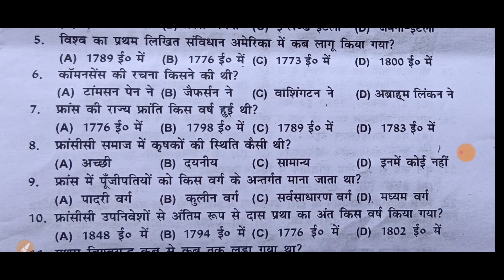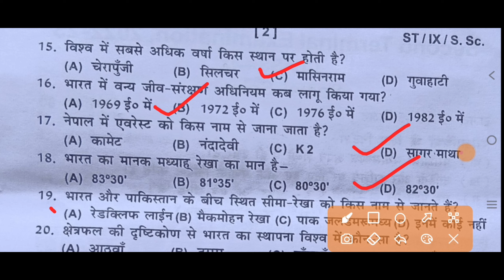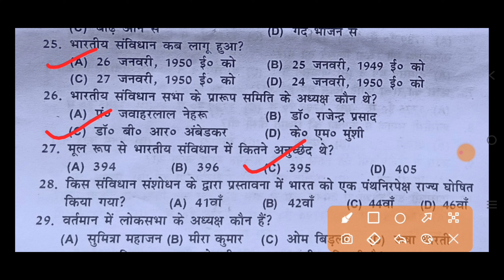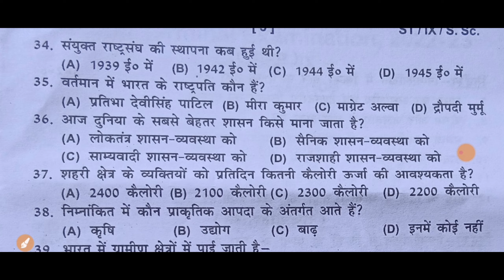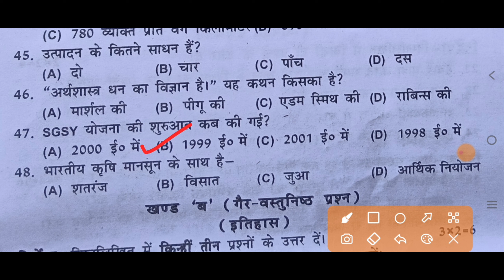Class 9th social science 2nd terminal exam 2022-23।। 9th Social science Objective Answer keys ।।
Class 9th social science 2nd terminal exam 2022-23,
 9th Social science Objective Answer keys,